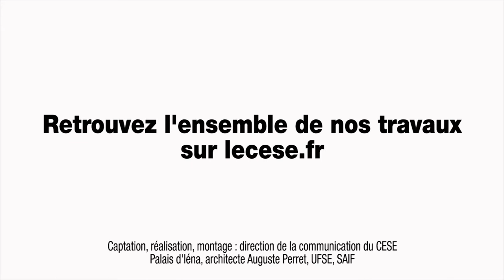Questions à Nadine LEVRATTO (CNRS) - travail indépendant - cese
Questions à Mme Nadine LEVRATTO, économiste, Directrice de Recherche au CNRS, auditionnée par la section du travail et de l'emploi du CESE dans le cadre de la saisine gouvernementale : "Le travail indépendant".